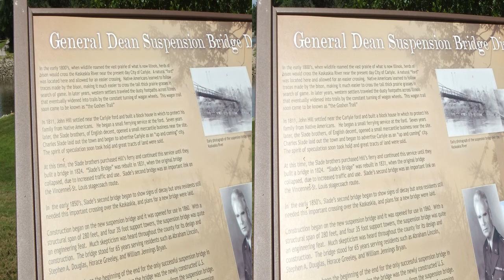3D Carlyle Lake Illinois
July 4th 2014 Friday.